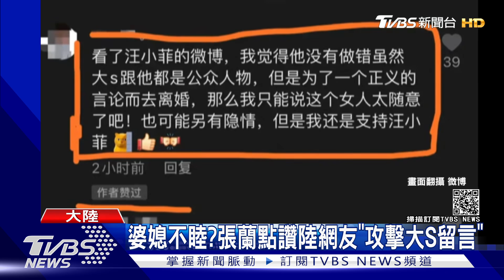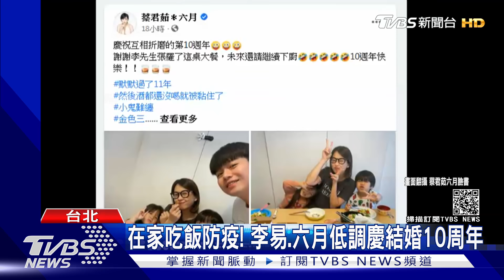「我老婆是第一」! 汪小菲深夜喊話挽回大S?卻秒刪文 ｜TVBS新聞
汪小菲和大S鬧婚變，6號深夜汪小菲突然在微博上發文示愛，看起來是想極力挽救兩人的婚姻，不過卻是秒刪文，而大S婆婆張蘭雖然在直播中當和事佬，說兩人只是吵架，但她卻被發現點讚「網友攻擊大S」的留言，婆媳之間似乎有些嫌隙。